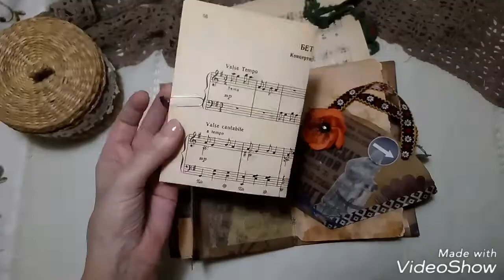Grungy Junk Journal #2 for Mary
This the second Grungy Junk Journal. I tried to save the main concept but I couldn't help to add something different in it😊 New tack sports, new items, new ideas! Hope you will enjoy this!

Hugs and Love, Vera